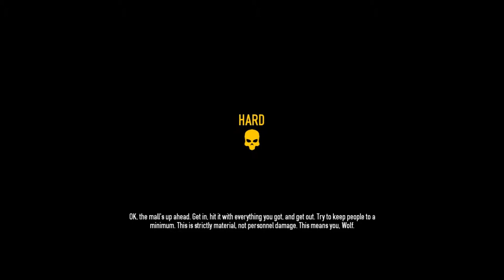payday 2 part 2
me sirdog and meat play playday 2